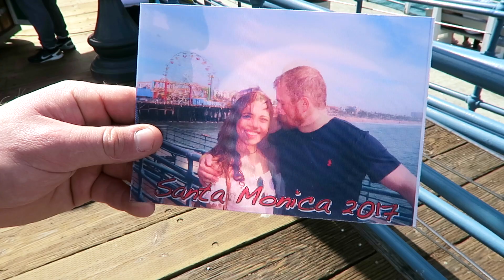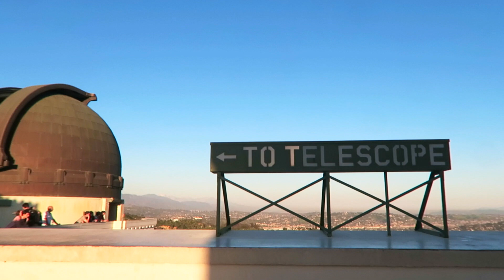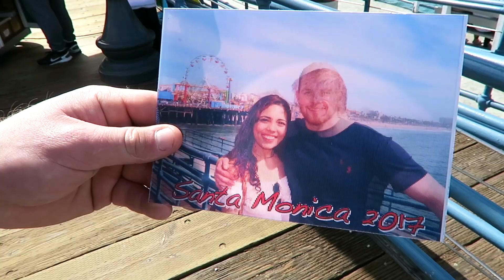Los Angeles in 170 Seconds || Makayla Samountry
Hi guys! Sometimes I end up with so much footage that I want to do so much more than just one video with it - today is an example of that. This is the condensed version of my full vlog of my trip with my boyfriend to California! Consider this the preview, but I'd really appreciate it if you watched both!! (This is also a copyright free version, since I know the other one may not available, if not, I hope you enjoy this one!) Thank you!

FULL VLOG PLEASE WATCH IT!!

FOR A FREE UBER RIDE USE MY CODE: makaylas677ue 1ST RIDE FREE!!!

HEY GUESS WHAT?! I WILL BE ATTENDING VIDCON 2017 IN ANAHEIM, CALIFORNIA THIS JUNE. HOPE TO SEE YOU THERE!!!

I recently became a Sand Clouds Ambassador!!! Proceeds are donated to help save Marine Life - show your support now!!!

♡ Makayla ♡

If you're new, hi there! My name is Makayla, I'm 21 years old, and I make consistent creative content about my life here on YouTube, as well as my other social media sites. Feel free to stay awhile; we're like one big family on my channel and I love getting to know so many cool people.

[ALSO] Self-Promotions will be deleted immediately in the comments. Thank you!